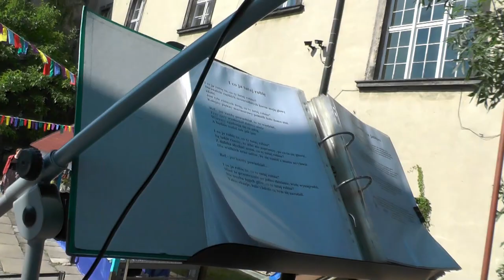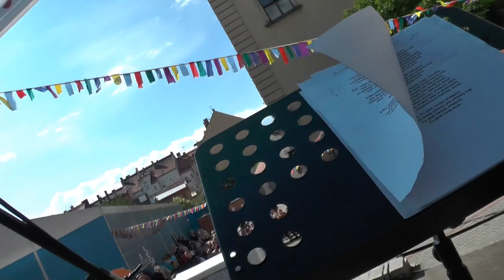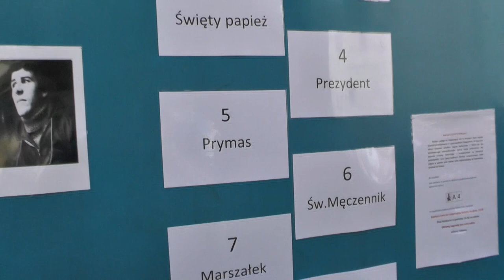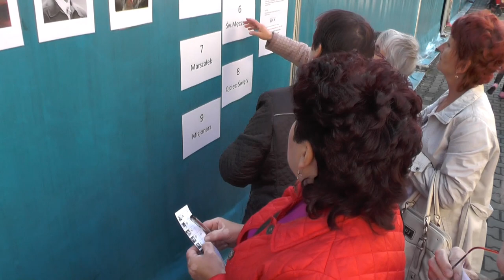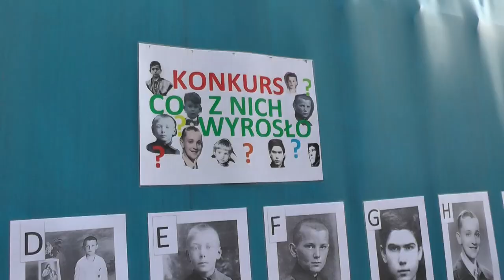Festyn Świętojański 2015